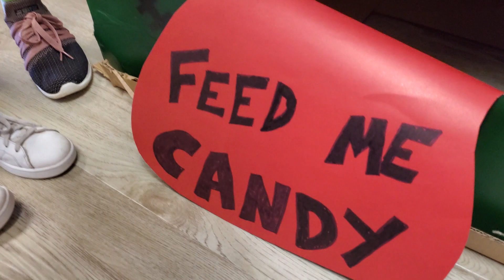Trunk or Treat - Feed Frankie! 🎃👻🍭